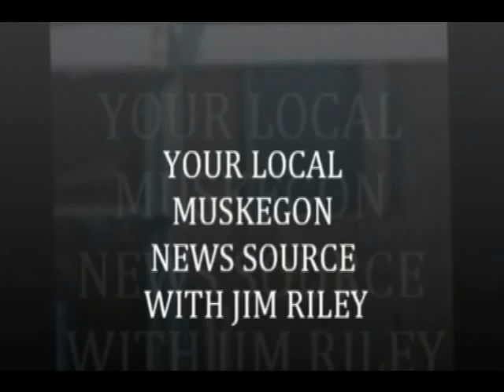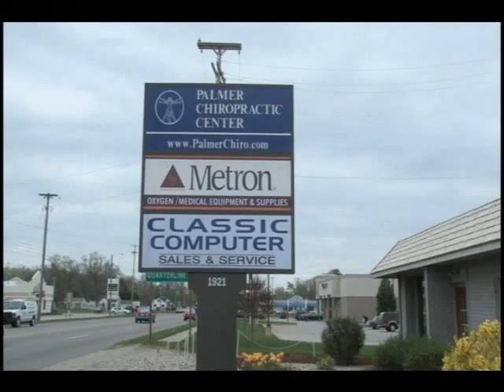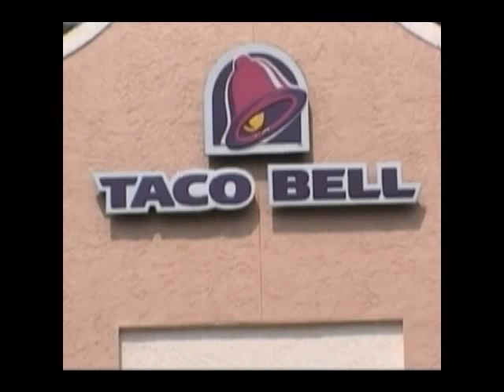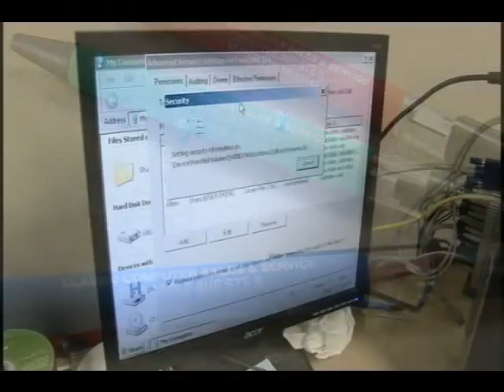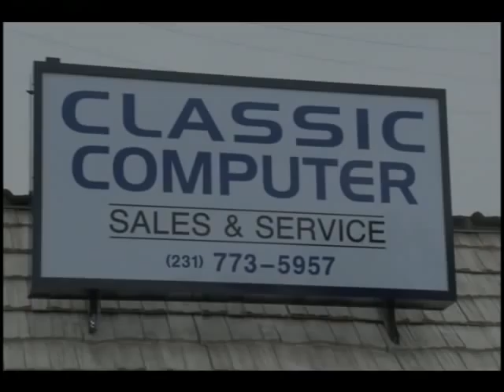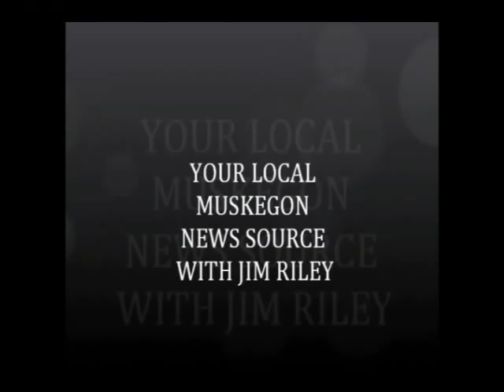EYE ON MUSKEGON -9-23-12.